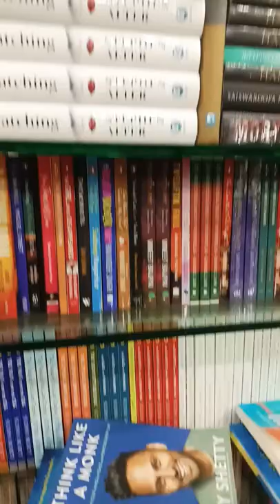book booklover stories bookoftheday stationery shopping artcraft creative explore artist